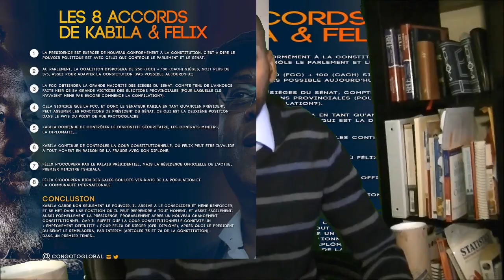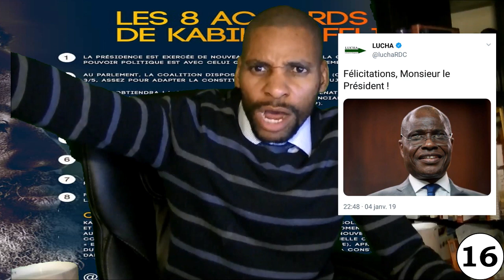LES 8 ACCORDS DE JOSEPH KABILA ET FELIX TSHISEKEDI